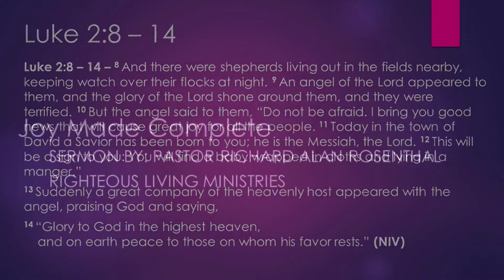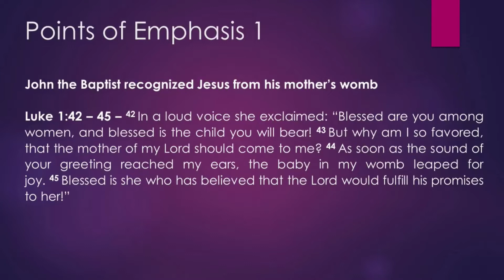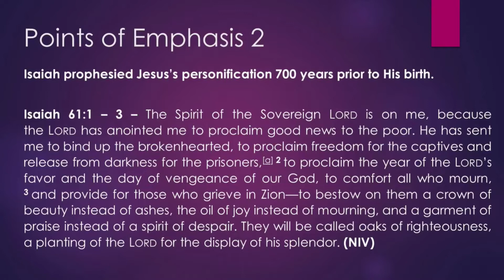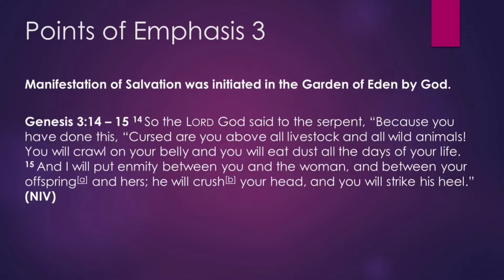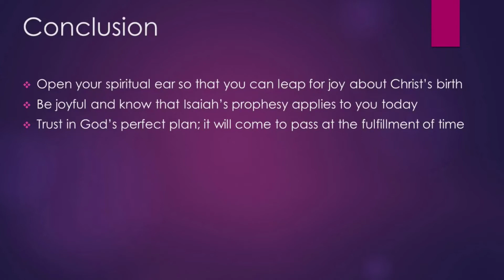Joy Made Complete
Pastor Richard Rosenthal
Sermon Date: December 20, 2020